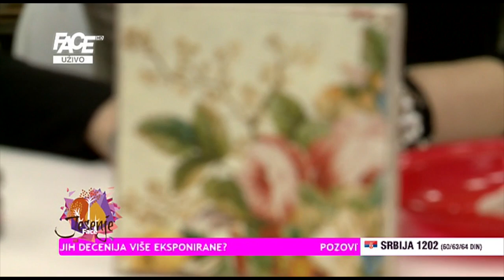Saznajte sve o dekupaž tehnici crtanja